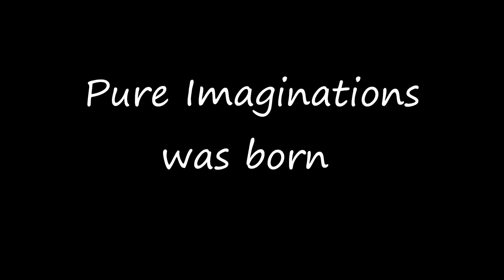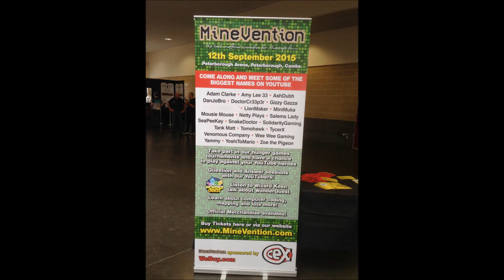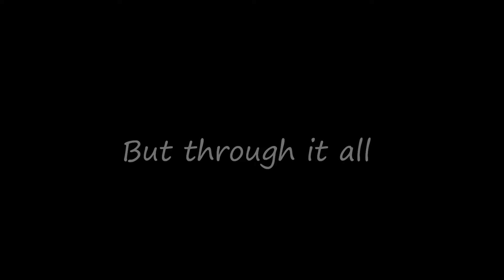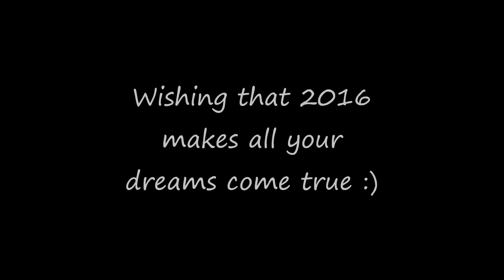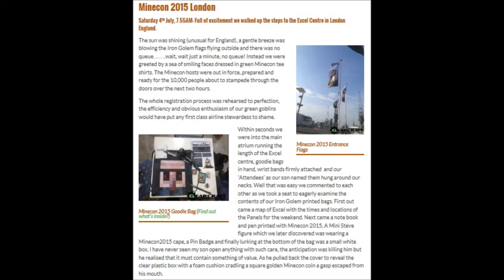2015, What a year!, OKK70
Description
My year 2015, Minecraft and life